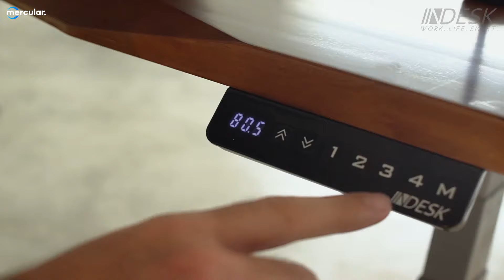How to เลือกซื้อโต๊ะคอม? วิธีเลือกโต๊ะทำงานที่ใช่ ถูกใจเราไปนานๆ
หลายๆ ออฟฟิศเริ่มเปลี่ยนวิธีการทำงาน อาจจะเป็นแบบ Hybrid เข้าออฟฟิศบ้างไม่เข้าบ้าง หรืออาจจะเป็น WFH กันยาว ๆ ไปเลย อาจจะต้องถึงเวลาทำเวิร์คสเตชั่นจริงจังซักที วันนี้พวกเรามาแนะนำว่าหากจะเลือกโต๊ะซักตัว จะต้องดูเรื่องอะไรบ้าง ดูคลิปนี้ ได้คำตอบแน่นอน!

►เลือกซื้อโต๊ะทำงานได้ที่นี่ ◄

0:00 Introduction
0:26 ดูกิจกรรมบนโต๊ะทำงาน
1:12 ใช้พื้นที่เก็บของบนโต๊ะเยอะมั้ย?
1:57 ฟีเจอร์ของโต๊ะ
2:25 ความสูงของโต๊ะ
3:09 คุณภาพของโต๊ะ
3:29 เงื่อนไขการรับประกันต่าง ๆ